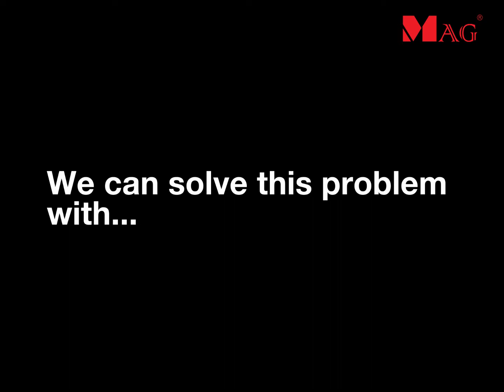How to prevent access card duplication?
Do you know about current rising trend of illegal UHF card duplication that can post a serious security loop hole in your building/condo/house access control system?